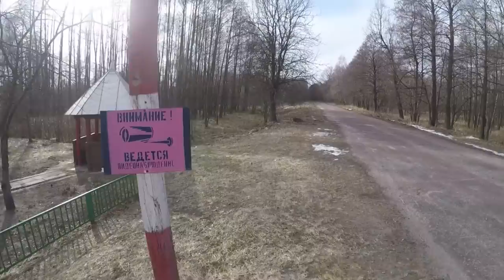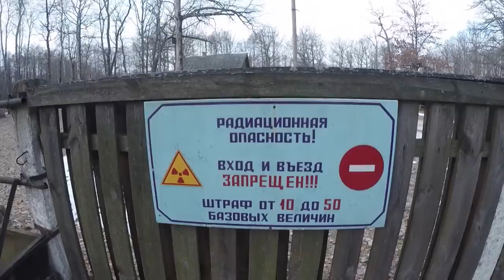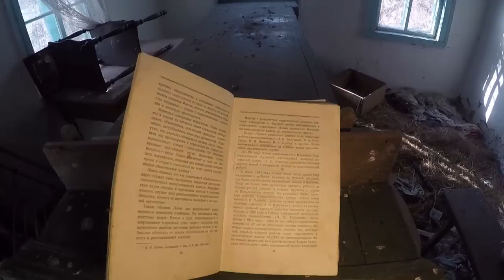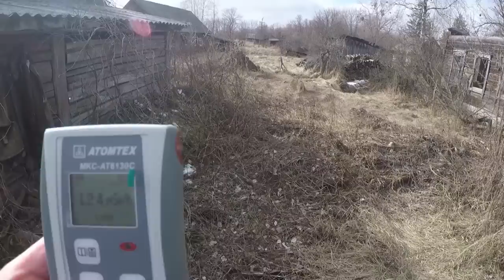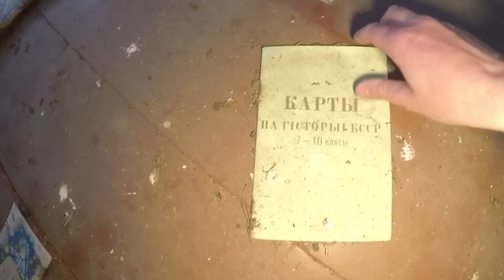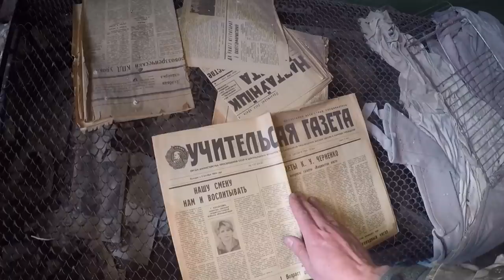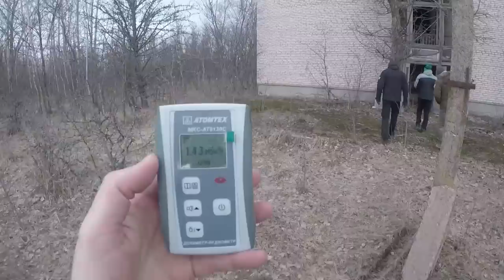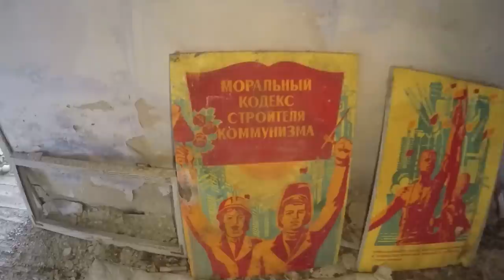Praeities Žvalgas - Baltarusijos Černobylio Zona | 2 dalis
S05E27

Dėkojame visiems parėmusiems.